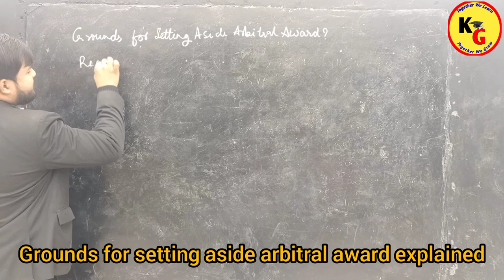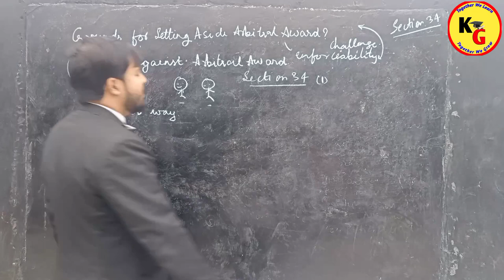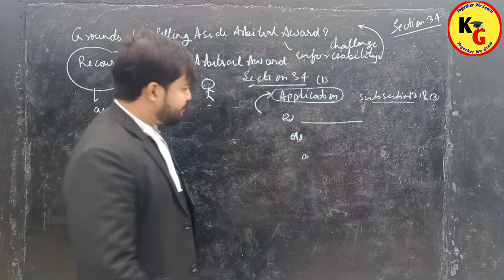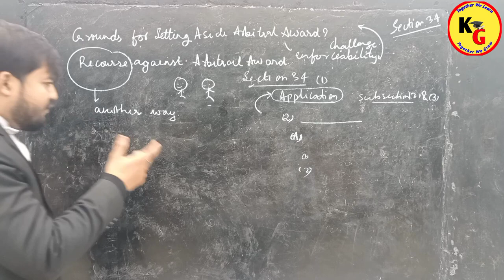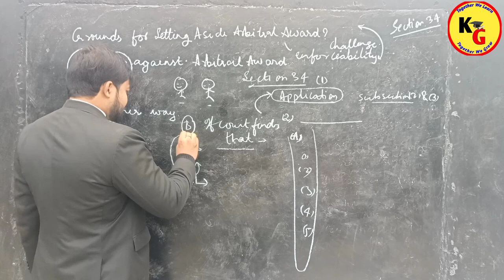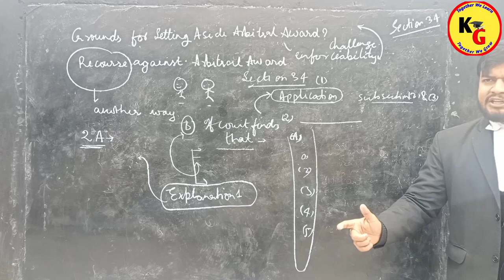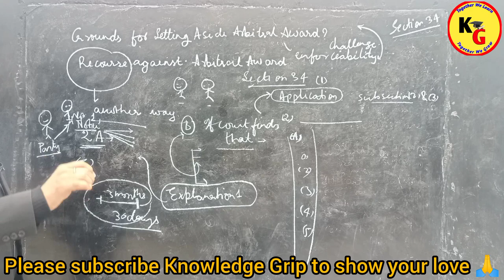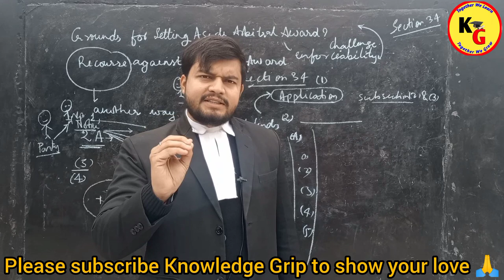Grounds for Setting Aside Arbitral Award Recourse against Arbitral Award | Knowledge Grip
Grounds for Setting Aside Arbitral Award Recourse against Arbitral Award | Knowledge Grip @PWLawWallah

In this video we will discuss about Section 34 of Arbitration and Conciliation Act in detail.

knowledge Grip,law lectures by Rajan Yadav,law with twins,linking laws,theory of abrogation,study IQ judiciary,PW law wallah,unacademy judiciary world,section 34 of Arbitration and Conciliation Act,recourse against Arbitral Award,grounds for setting aside arbitral award,statutory grounds for setting aside arbitral award,unacademy,grounds for setting aside an arbitral award,section 34 of Arbitration Conciliation Act,ADR Lectures by Rajan Yadav,make law easy